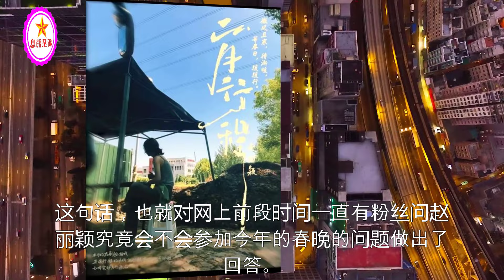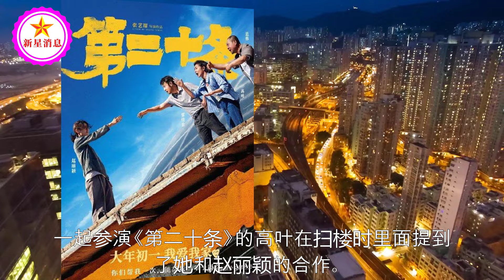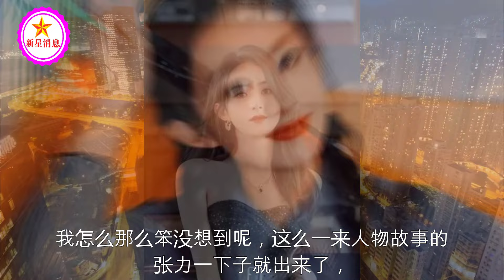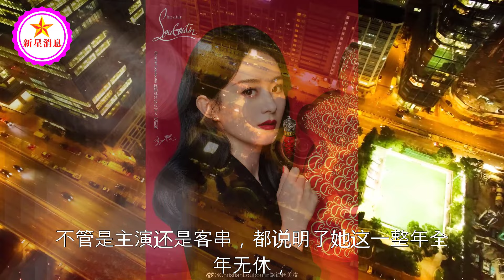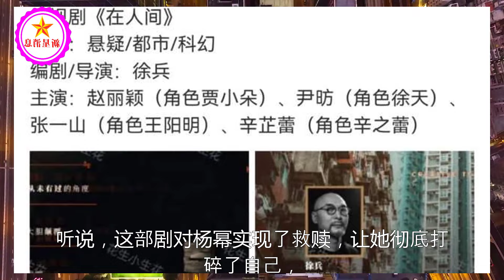缺席《第二十条》宣传，不参加春晚，赵丽颖到底在干什么？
缺席《第二十条》宣传，不参加春晚，赵丽颖到底在干什么？| 新星消息